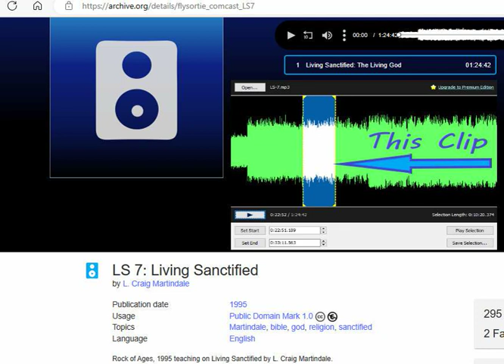SNAP, CRACKLE - POP! #77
10:22 clip from a 1995 Rock of Ages teaching, by Rev. L. Craig Martindale. LS-7 LIVING SANCTIFIED-THE LIVING GOD. Here is a link for this teaching and a path to the others from; 1995 ROA LIVING SANCTIFIED;